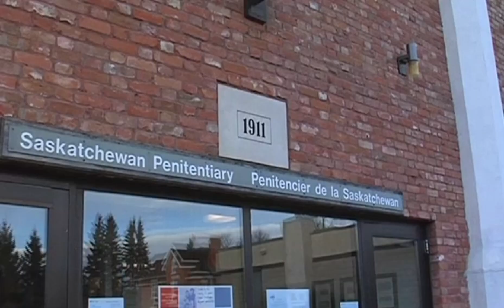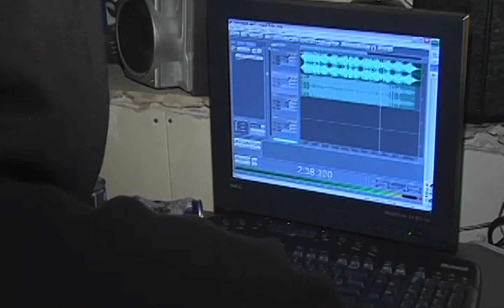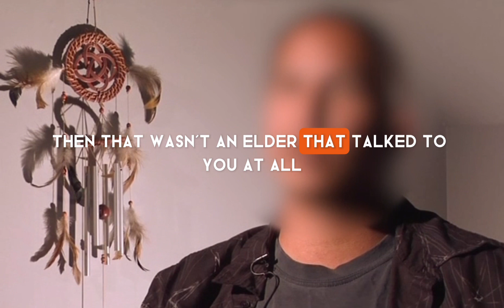Dogz Lyfe: Burdens of a Gangsta Rapper PART 06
Robin Favel (AKA-Burden) constantly struggles with the law while trying to succeed with his music. Dogz Lyfe: Burdens of a Gangsta Rapper is a window into a man's life that is surrounded by burdens, blessings and beats. PART 06